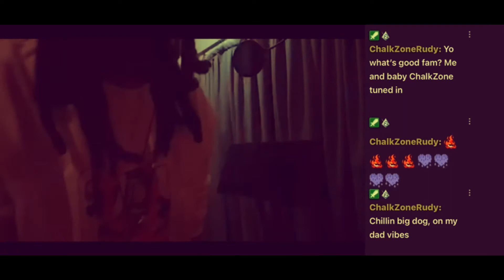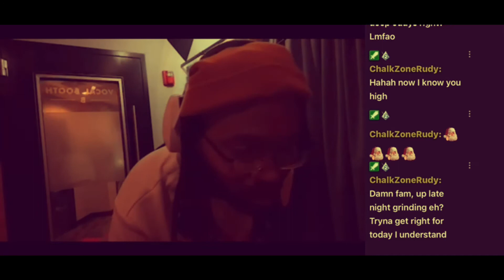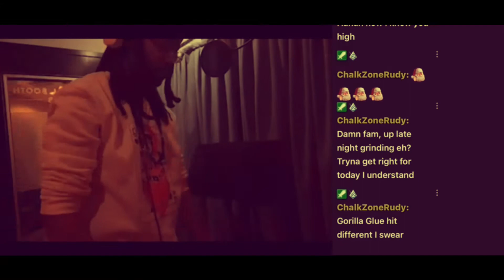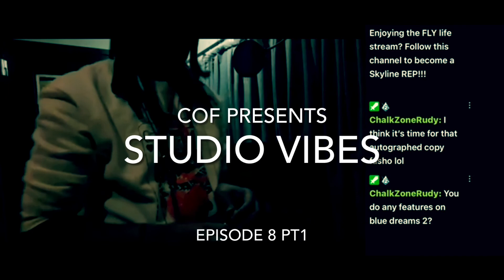COF presents: Studio Vibes Episode 8! (Bad Tags) Pt 1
COF returns with the highly anticipated Studio Vibes Episode 8!  The first Docu-Stream Series of the fly society goes inside Shockcity Studios with
SJ Apollo as he creates music from Reaper Blue Dreams II
Keep your eyes and ears open for more Channel Of Flyness.